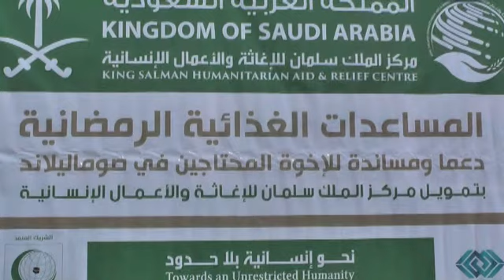Daawo Haayadda Al-Xayaat foundation oo deeq raashina ka qaybisay Ceerigaabo